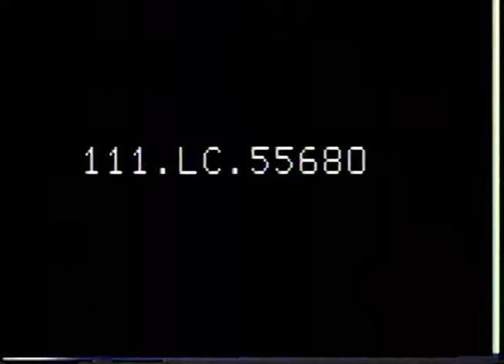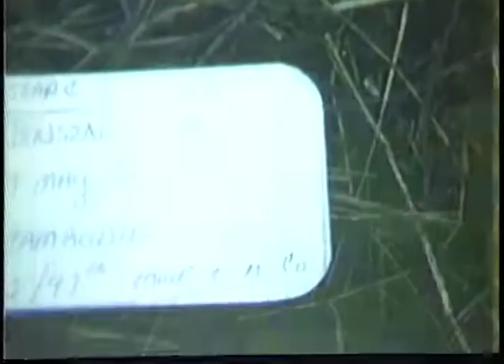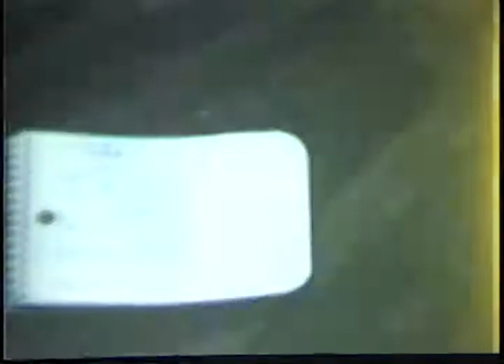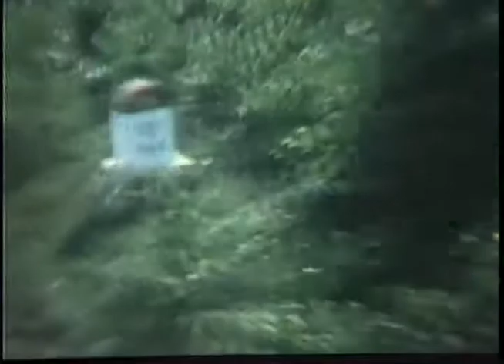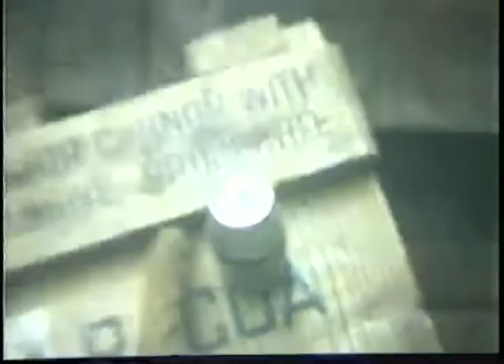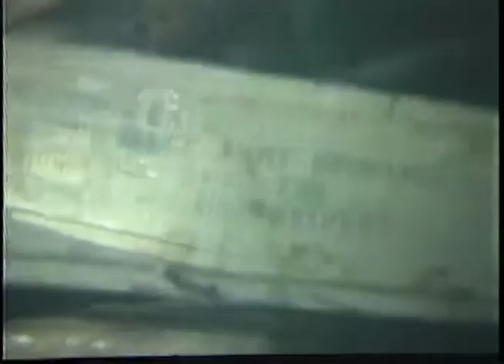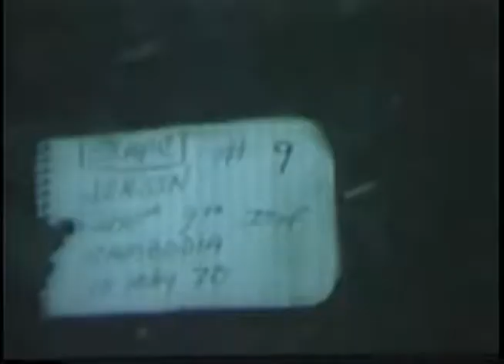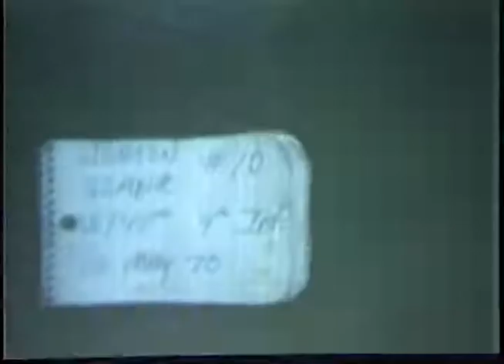Vietnam War: 9th Infantry Division in Cambodia (May 8-14, 1970)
Summary: Travel shots of soldiers atop M-113 APCs driving through heavy brush. VS, Armored Vehicular Launch Bridge (AVLB) drives to edge of stream, bridge unfolds and spans stream. MS, bridge spanning stream. VS, APCs and M-48 tanks cross bridge. VS, armored vehicle approaches bridge, extends and inserts lifting device in bridge, bridge is lifted and folded atop vehicle Travel shots of convoy entering a town. Natives line street and wave to the passing vehicles. Pan, men and equipment in base camp. (SHAKY) VS, soldiers stand about and atop tank. CU, tank commander talks over radio. VS, cache found by company, estimated 30 tons including: rockets, mines, bangalore torpedoes, hand grenades and mortars (Dark) CU, South Vietnamese scout atop APC. VS, soldier checks deserted bldgs in North Vietnamese camp. VS, soldier checks area with mine detector. (Dark) VS, soldier passes enemy weapons in chain fashion and stacks them For demolition. VS, Gen William B Rosson looking at cache. (Dark)